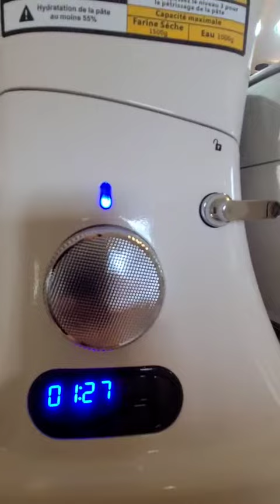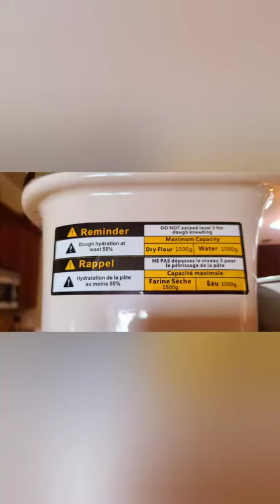Review máy nhào bột Zacme bản bán tại Đức 08.65.15.08.17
Máy trộn bột Zacme là một trong những sản phẩm máy trộn bột cao cấp nhất trên thị trường hiện nay:
1. Toàn bộ các phụ kiện tiếp xúc với thực phẩm đều là inox 304 cao cấp, không bị han gỉ ảnh hưởng tới sức khỏe
2. Thân máy kim loại, có chức năng hẹn giờ
3. Máy trộn êm ái  vô cùng
4. Động cơ khỏe động cơ DC 1500W, thố 7L
5. Trộn tối đa 1.5 kg bột khô, 25 trứng, 3 kg làm chả giò
Máy phù hợp đánh bột, đánh kem, trứng